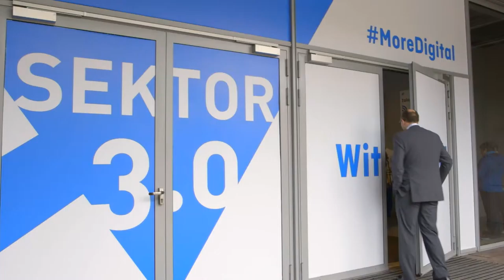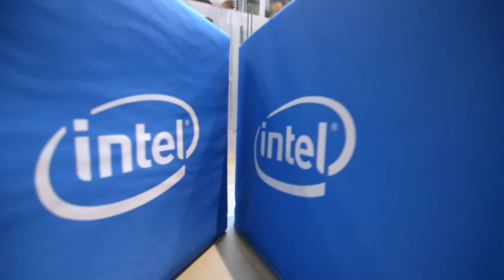MoreDigital | Sektor 3.0 Festival | Conference shortcut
The Sektor 3.0 Festival is the largest event in Poland promoting the use of new technologies in social activities. It is addressed to representatives of NGOs, business (including start-ups), public administration, science and the media.

00:14 Rafał Kramza, Information Society Development Foundation (FRSI)
00:29 Aneta Klimek-Jędryka, Iskierka Foundation
00:43 Michał Boni, European Parliament
01:20 Krzysztof Jonak, Intel
01:36 Maria Wasia, Ministry of Infrastructure and Development
01:43 Roman Dmowski, Ministry of Administration and Digitization
02:05 Junseok Hwang, Seoul National University, South Korea
02:11 Ivan Owen,  Enable Community Foundation & University of Washington, USA
02:14 Irina Gutsal, Ukrainian Philantrophic Marketplace
02:18 Azadi Sheridan, Productle.com & Balckbaud, UK
02:37 Karol Paciorek, Lekko Stronniczy
02:45 Zbiniew Urbański, TVN / Onet
02:59 Radosław Jasiński, Polish-American Freedom Foundation (PAFW)